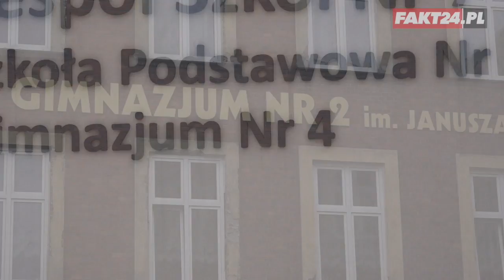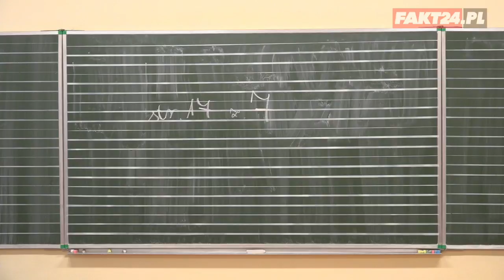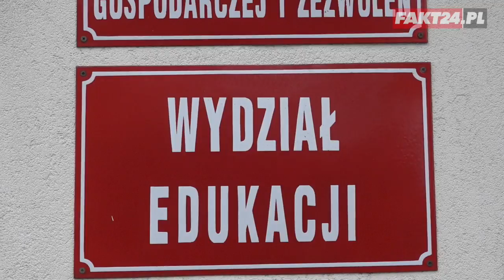Reforma oświaty w Rzeszowie. Ważne pytania